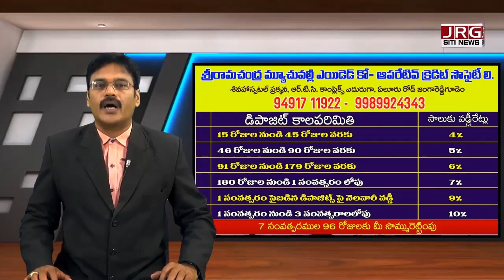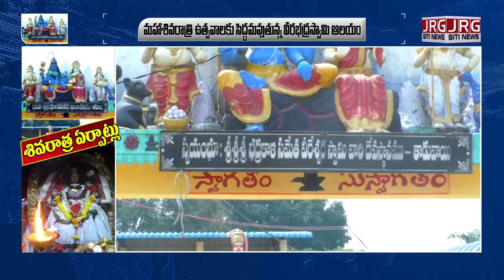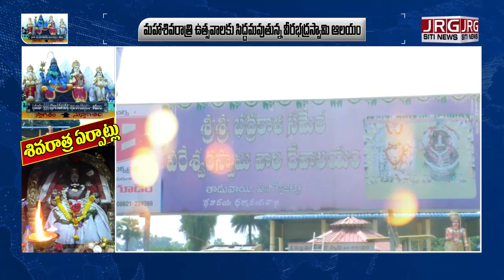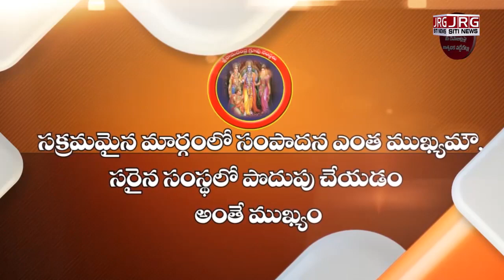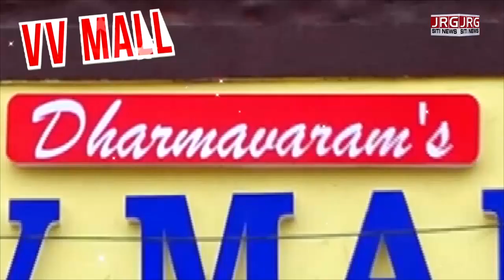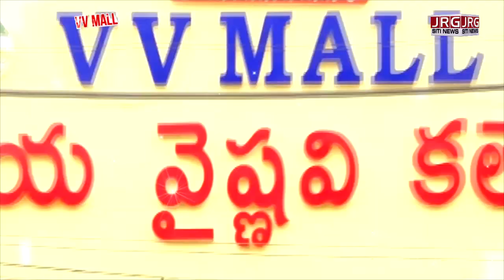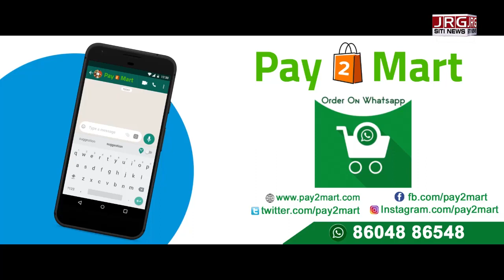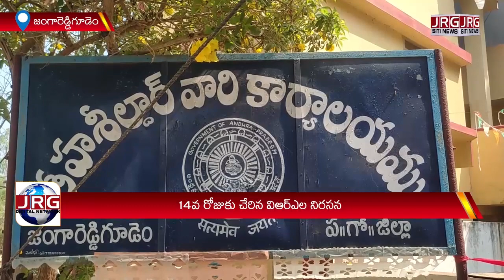SITI NEWS 21 02 2022